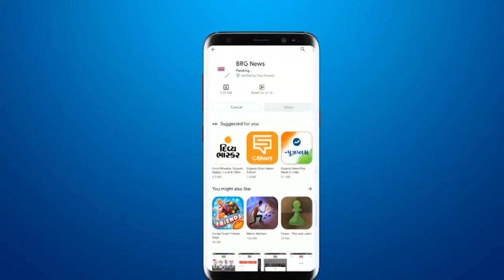अयोध्या राम मंदिर के निर्माण की तारीख हुई तय ! Ayodhya Temple dates reviled